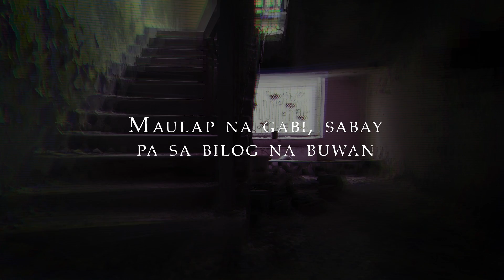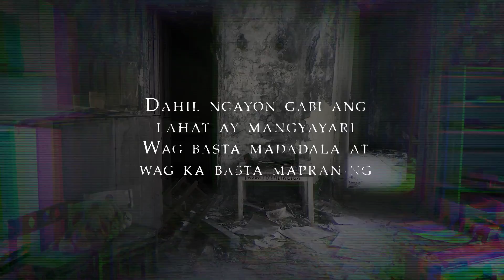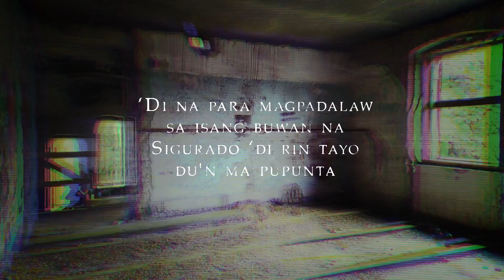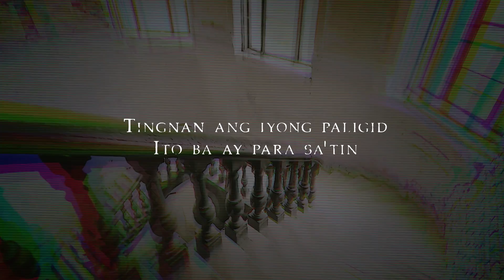ALAMAT - 'Multo' Lyric Video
'MULTO' is part of Alamat's 8-track LP Album 'IsaPuso'

Lyric Video Edited by Seth Kit Calderon

Stream IsaPuso Album here: ALAMAT.bfan.link/isapuso

MULTO
Composed by Blvckroom
Published by Viva Music Publishing, Inc.
Produced by Cursebox
Arranged by Cursebox
Mixed and mastered by Cursebox
Vocal Arrangement by Zebedee Zuñiga

Alamat is a 6-member sing-rap-dance boy group from the Philippines that combines both traditional and modern Philippine cultural elements with Western/global influences in the various facets of their music, including dance, fashion, and iconography.